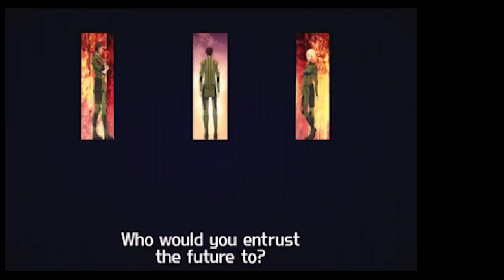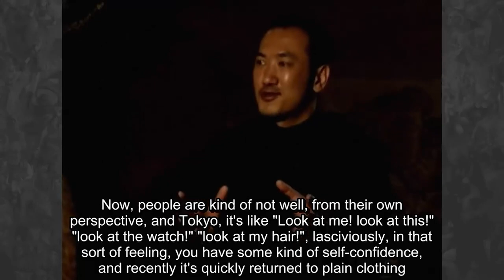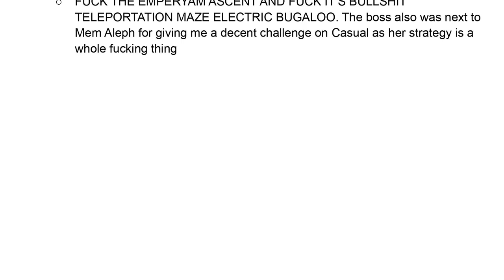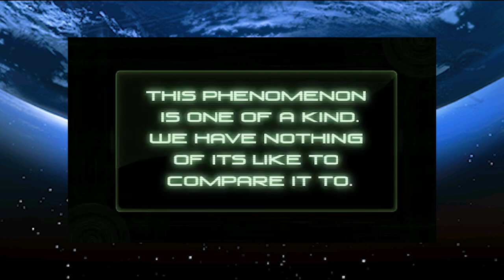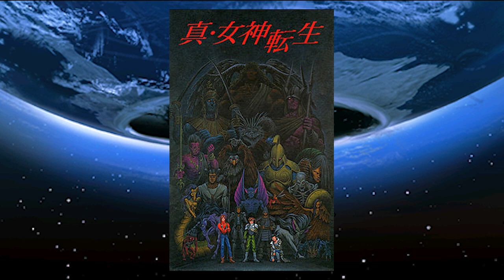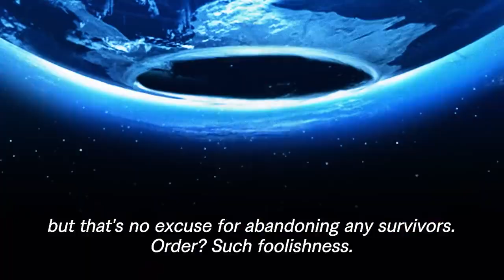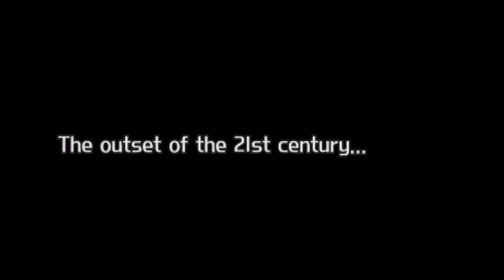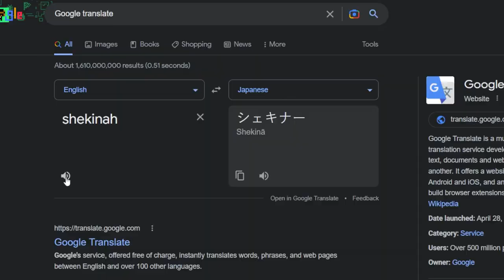Kurose Reviews: Shin Megami Tensei Strange Journey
Back to the Megaten Retrospective with what many consider to be one of the best Megaten games. well let's check out strange journey to see if it's true!

Footage owned by:
BuffMeister
GCWild

Time Stamps:
0:00 - Intro/Premise
3:17 - Story/Story Thoughts
17:38 - Gameplay
26:33 - Dungeons
41:09 - Redux Changes
46:25 - Redux Story
49:53 - Redux Womb of Grief
57:31 - Overall Thoughts / Verdict